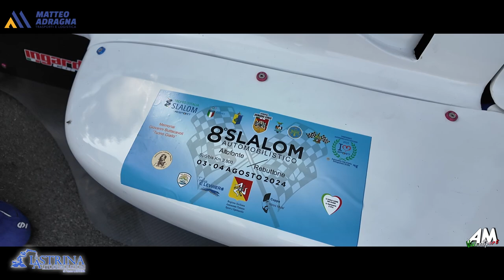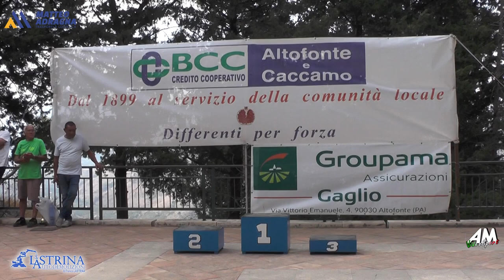Catanzaro Salvatore PSG 8° Slalom Altofonte Rebuttone 2024